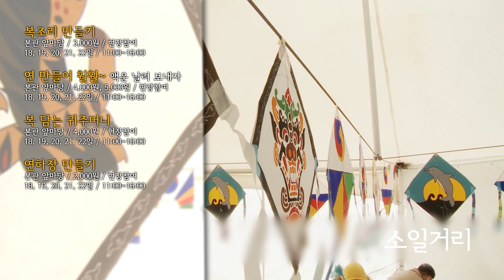설 한마당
국립민속박물관은 2015 을미년을 맞이하여 2월 18일(수)부터 2월 22일(일)까지 총 5일간 ‘국립민속박물관과 함께 하는 설 한마당’을 개최합니다. 양띠 해를 맞이하여 국립민속박물관에서는 ‘양’과 관련된 민속 체험을 비롯하여 민속놀이, 특별공연 등 다양한 설 세시 체험 프로그램을 준비하였습니다. 행복의 을미년, 국립민속박물관 ‘설 한마당’과 함께 새해를 행복하게 시작해 보세요.